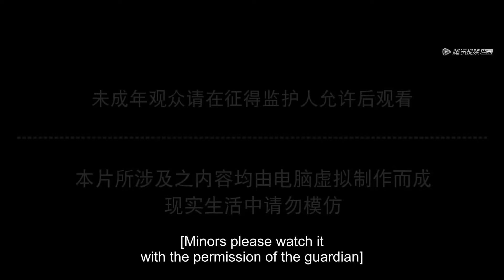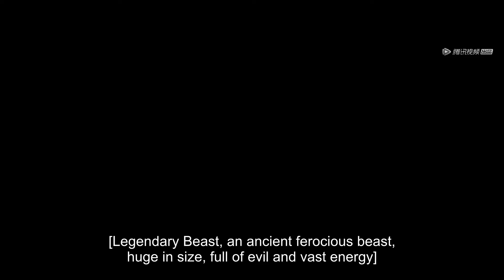ENG SUB | Perfect World EP116 english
Perfect World  | episode 116 | english sub
perfectworld Part116 pisode

Perfect World
perfect world